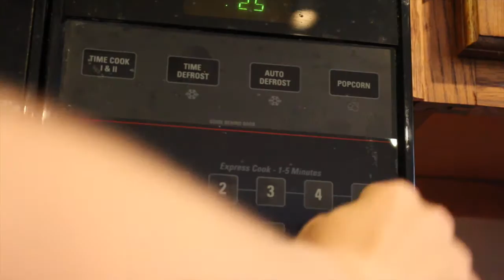Pizza For Hamsters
(Sorry for misspelling ingredients in the video!)

Here's a safe way to make DIY pizza for your hamsters!  Here are the ingredients:
1/2 Cup of Flour
Some Water
1 Red pepper (remove the seeds)
1 Sweet cherry (remove the pit)
About 1 tbsp of cheese
2 pinches of plain oatmeal or oats.
Although this is safe for all species of hamsters, please be careful when feeding it to diabetes prone hamsters.  Hamsters can have 1/4 of one pizza every week to every 2 weeks.  This is human and dog safe as well.  In fact I tried one, and it tasted pretty good! Hehe Most hamsters will just eat all the toppings of (Crookshanks) and some hamsters will eat the whole thing (Fruit Loop).
*Social Media*

If you have any hamster care (or even random questions about me) don't hesitate to PM to me!  I  love getting comments and messages!

Artist: Jai Wolf
Titles, transitions, and other effects and animations by "Gabrielle Marie"!
Some other transitions, titles, animations by "JanTube Editing" and  "Evananas"!

Getting comments is one of my most favorite things!  I try to reply to all of them, and I read every single one!  However please read the description when you look at my videos because that might answer one of your questions.  Also watch the video all the way threw! ;D  So if your reading this GREAT JOB!  Comment "PIZZA!"

Please give my video a thumbs up or even a thumbs down if you didn't like it.  That tells me what videos to do and not to do.  So thanks to the people who disliked my videos too! :)